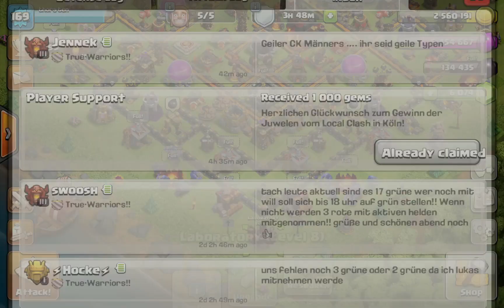SEKUNDENKNAPPE ENTSCHEIDUNG / POST VON SC | Let´s Play COC | [German Deutsch]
Hammer! Sekunden vor Schluss die entscheidenen Angriffe.
Ich bekomme Post von SC. Schaut mal rein.

Titel des Videos: SEKUNDENKNAPPE ENTSCHEIDUNG / POST VON SC